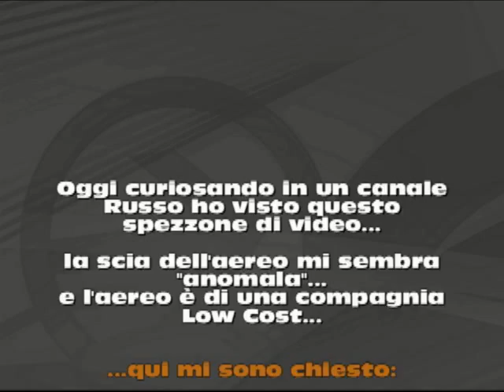Scia anomala ?...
Ci riempiamo la bocca con l'argomento "SCIE CHIMICHE" e magari la realtà è sotto i nostri occhi e NON LA VEDIAMO. che sapevo io le Regioni a volte finanziano a fondo perduto le linee Low Cost per aumentare cosi il valore Turistico di alcune zone, con tutto quello che ne consegue come introiti aggiuntivi... ma se queste Linee fossero anche iroratrici consapevoli di "sostanze chimiche". BE'. AIUTATEMI A CAPIRE ! ! !